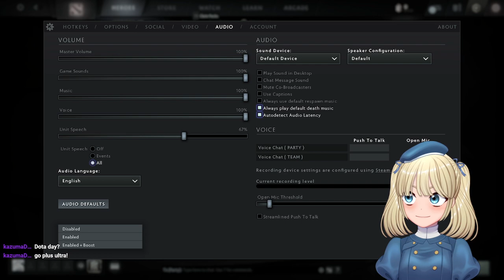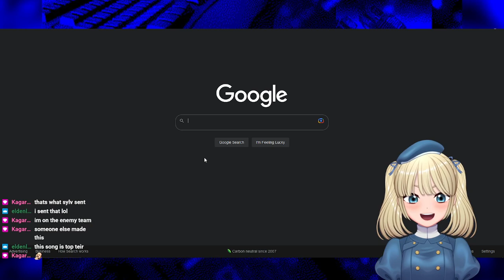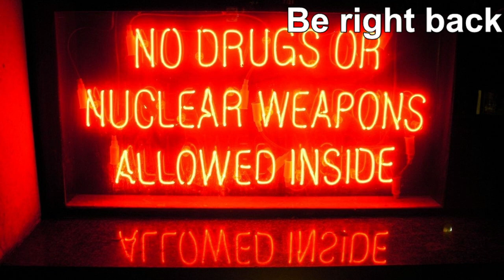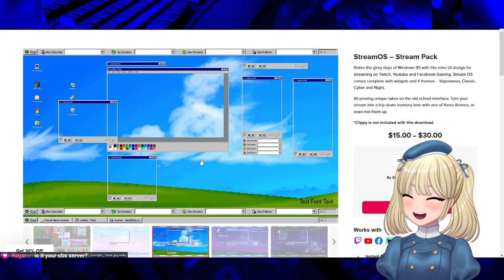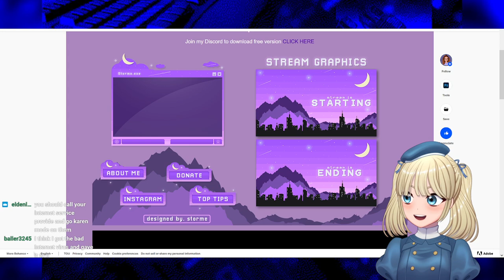Doter, now that's a game I haven't seen in a long time (Not much actual dota played) [dota 2]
0:00 - start
6:46 - doto
19:00 - overthrow
52:57 - actual game

Original title -  Doter, now that's a game I haven't seen in a long time